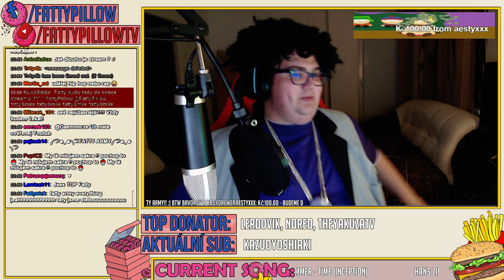FattyPillow Emo Hype z OBS problémú 2.5.2015 23h59m17s